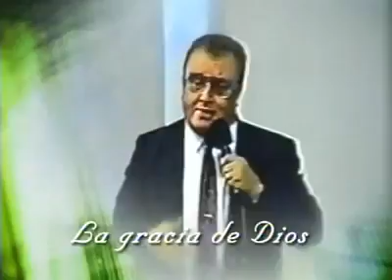Acontecimientos En Su Venida Secreta Hno Othoniel Rios Paredes